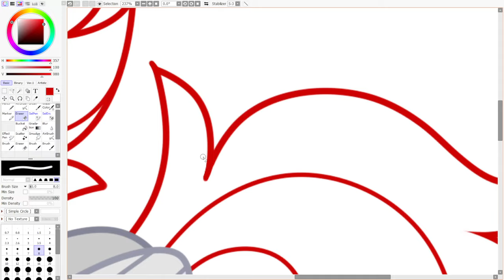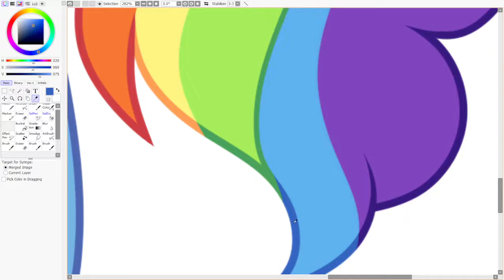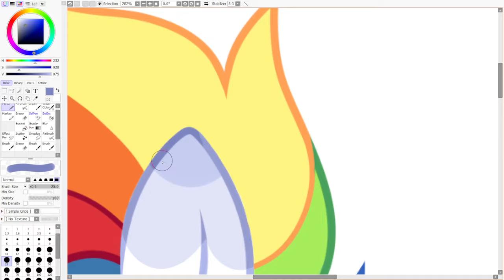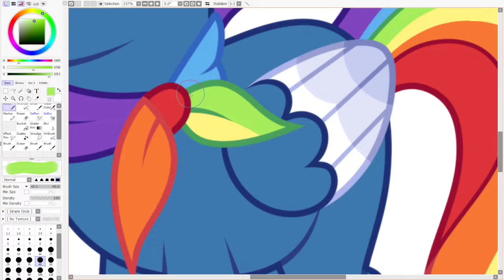NIGHT GLIDER + RAINBOW DASH / SPEEDPAINT